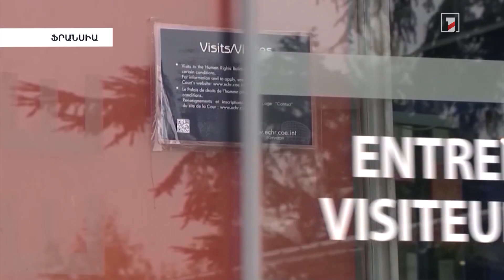Կարմիր խաչի ներկայացուցիչները այցելել են Բաքվում պահվող գերիներին